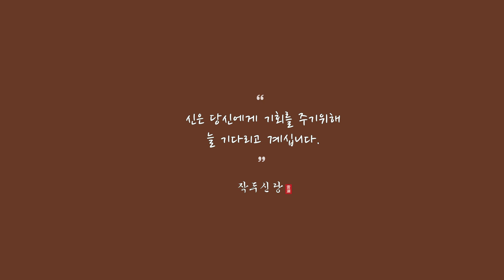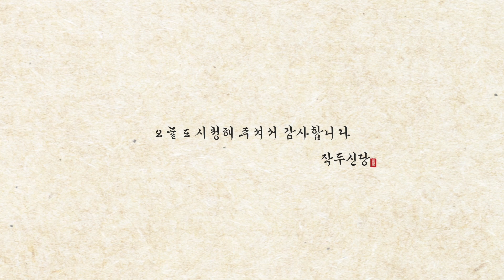544화_신이 당신에게 기회를 줄 때 나타나는 현상‼️꽉~잡으세요! 우리를 성장하게 만드는 기회⁉️